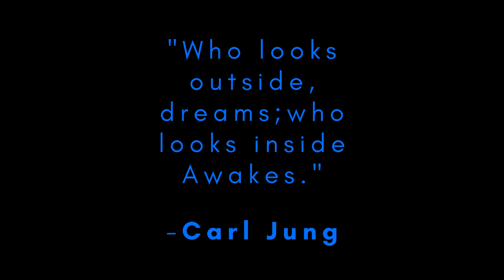Artist: Dariusz Zawadzki Pt.1